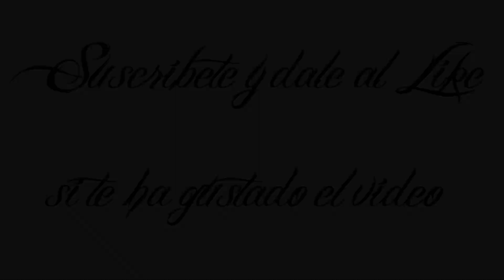Archeage en Español - Rifts